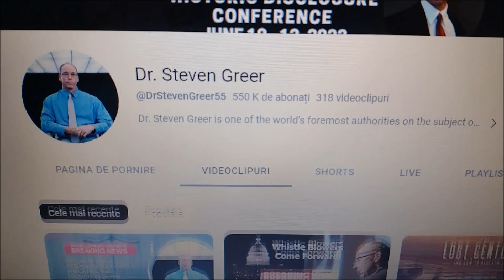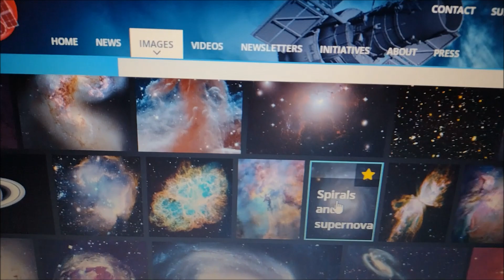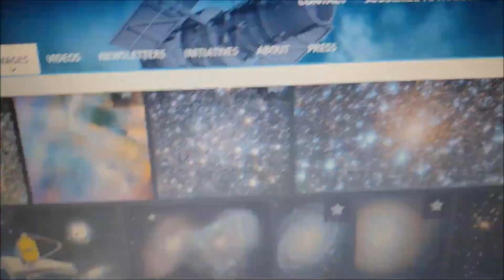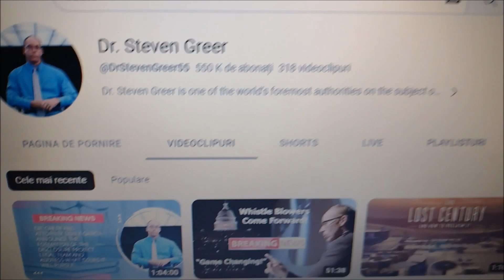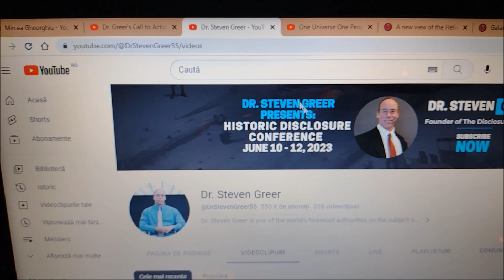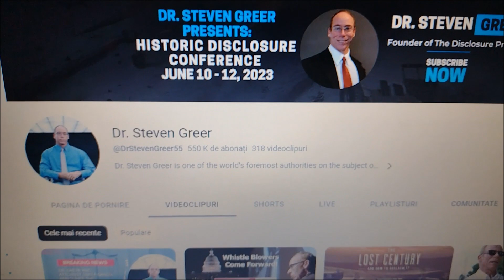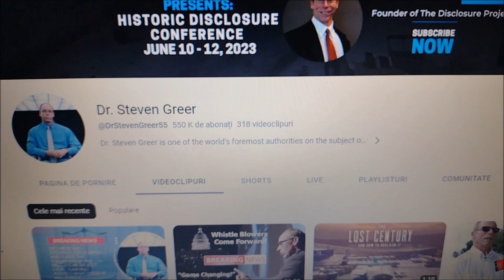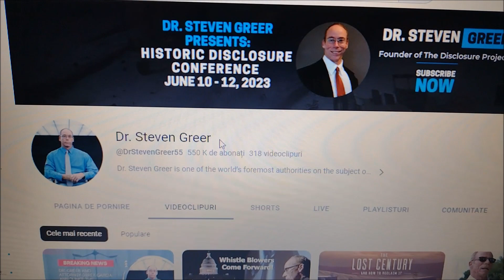My video for Dr. Greer: Aliens and UFO - Disclosure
For Aliens Disclosure!